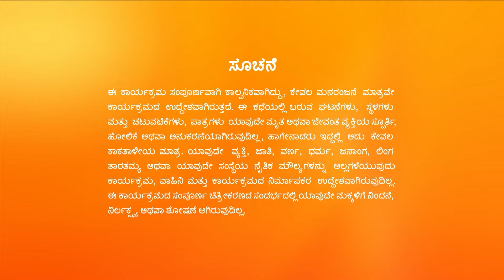Bhoomige Bandha Bhagavantha | Full Ep - 225 | Shivaprasad, Girija | Zee Kannada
Show Name : Bhoomige Bandha Bhagavantha
Producer/Star Cast : Naveen Krishna| Kruttika Ravindra
Episode No : 225